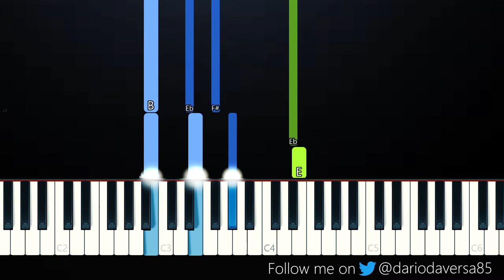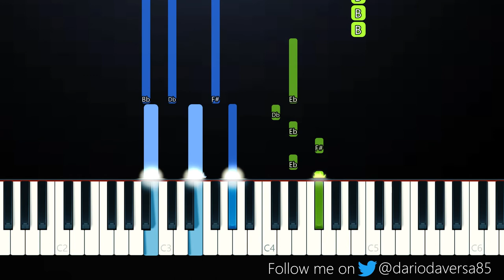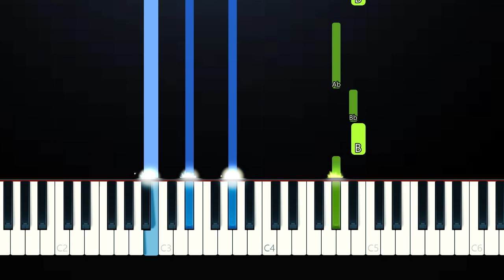MIIA - Dynasty (Piano Tutorial)